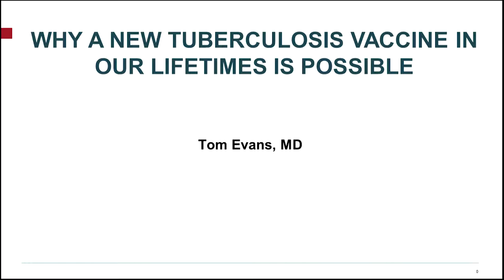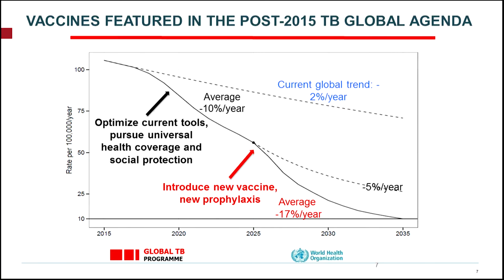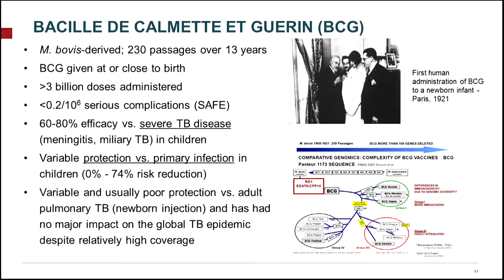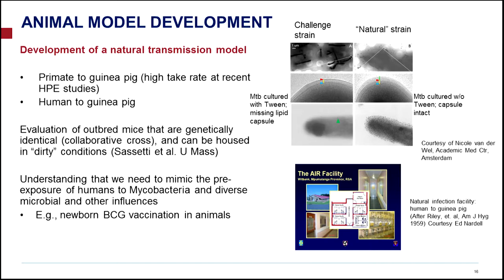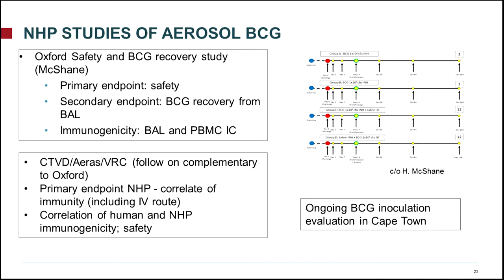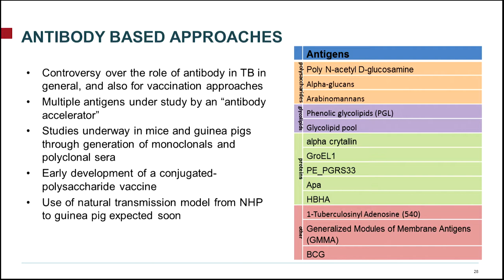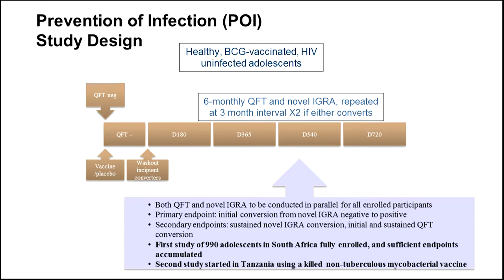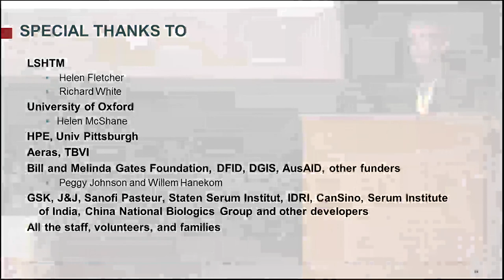Novel vaccines to prevent tuberculosis - Thomas Evans